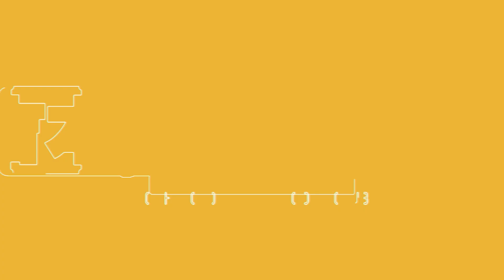【ブリちゃんがブリちゃんを作ってみた！！『BB戦士 ブリキマル』】